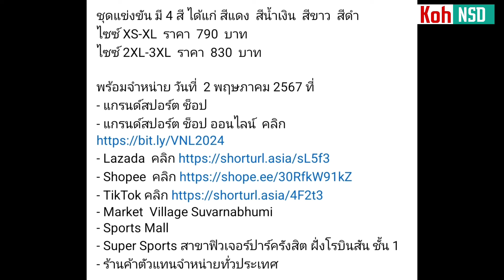ชุดแข่งวอลเลย์บอลหญิงไทยมาแล้ว แฟนๆชื่นชอบสีไหน?? บอกกันหน่อย VNL2024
VOLLEYBALL NATIONS LEAGUE  TOURNAMENT วอลเลย์บอลเนชันส์ลีก

📸grandsport